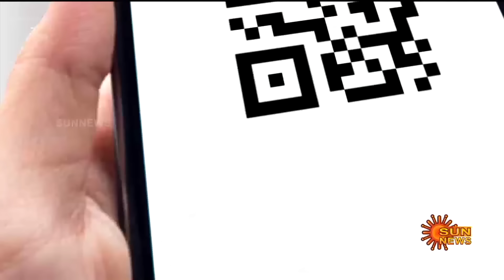Senthil Balaji Case | Supreme Court Slams ED | Enforcement Directorate | Sun News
செந்தில் பாலாஜி வழக்கு : தாமதம் ஏன்?
அமலாக்கத்துறையை விளாசிய உச்சநீதிமன்றம்